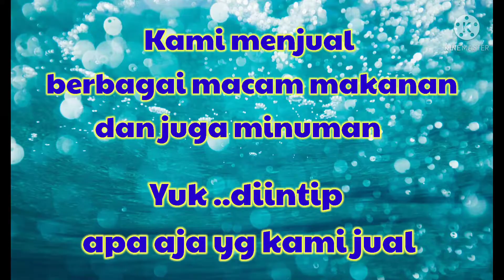cateringrangkasbitung catering rangkasbitung kantinlautan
kantin lautan menjual makanan dan minuman, bermula di tahun 2017 sampai saat ini,kami menjual makanan melalui delivery order saja ya sampai pandemi selesai 🙏